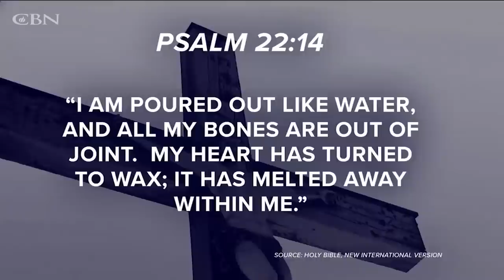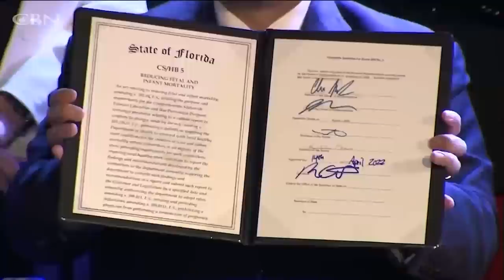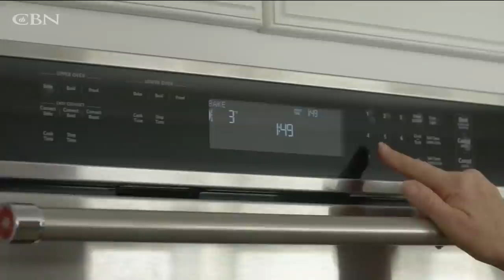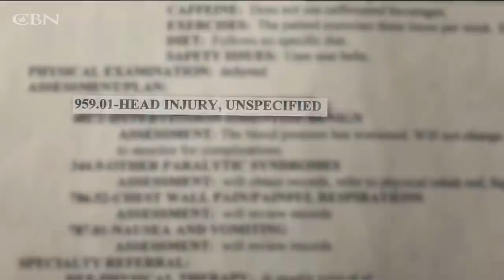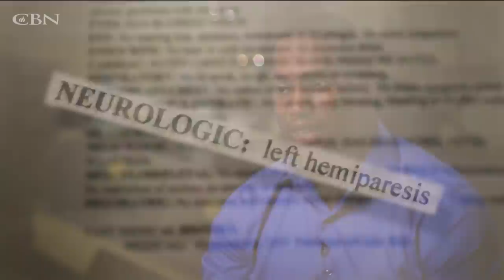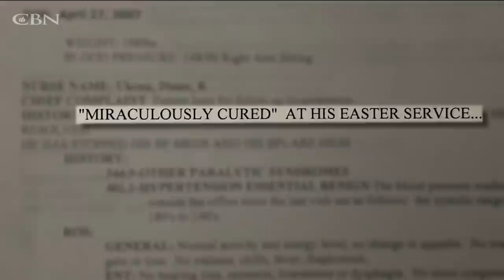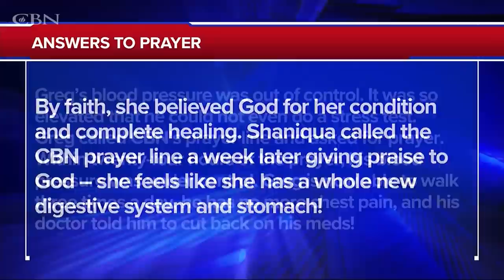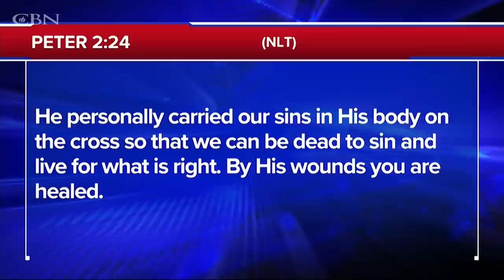An Easter Miracle You Don't Want to Miss!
An addict is set free and experiences a personal resurrection on Easter Sunday. Plus, the prayers of David and the power of a Messiah. See how the Psalms point us to Christ on today’s 700 Club.

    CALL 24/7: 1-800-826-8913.